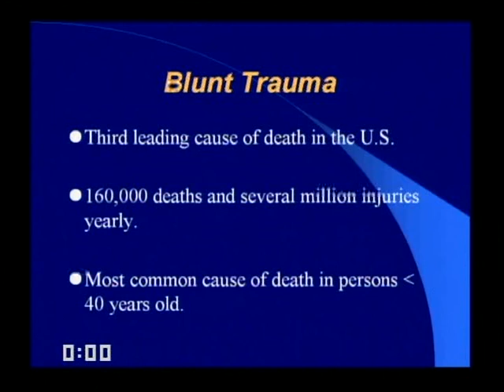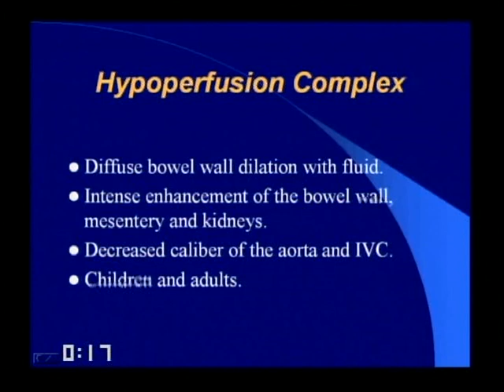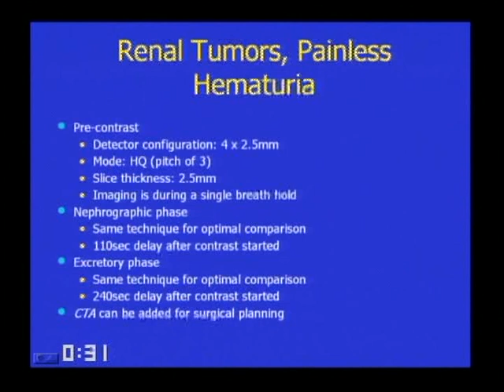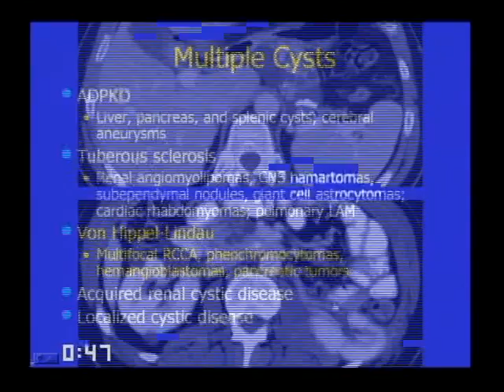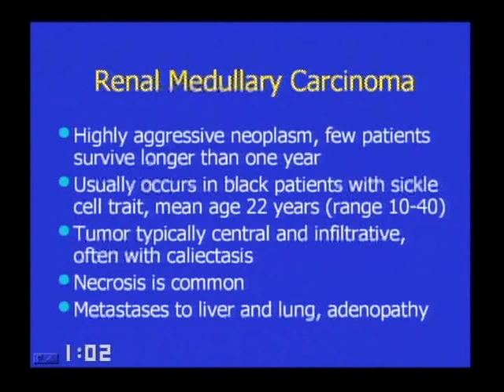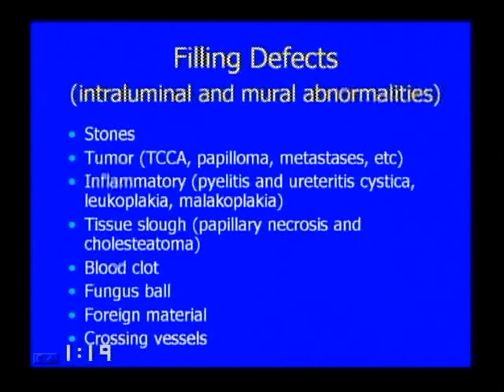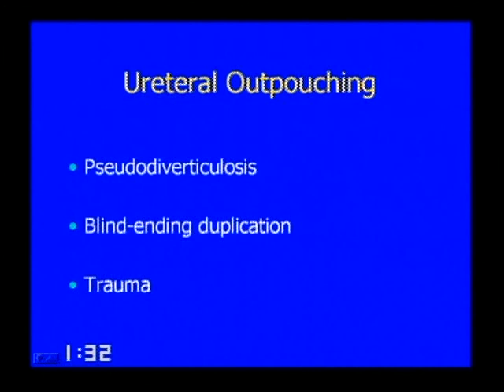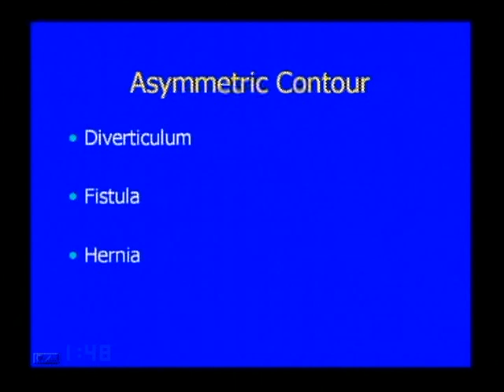Abdominal Trauma + GU radiology lecture